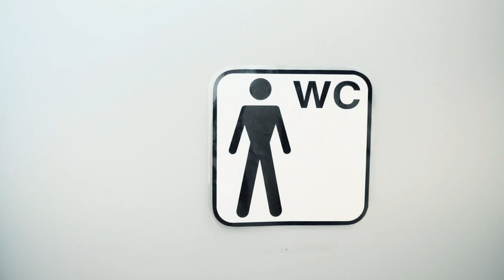Pushing Daisy // Higher // Music video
Grunge never died it just evolved. Danish grunge-rock Pushing Daisy, formed in 2007, returns with a dynamic revival of the ‘90s Seattle sound. Pushing Daisy redefine the grunge relevance with their latest single, “Higher.” Brace yourself for an authentic sonic journey that transcends time, offering a taste of what’s to come on their upcoming album “Reflections”. Pushing Daisy is set to reignite your love for grunge - don’t miss the lift, embrace the “Higher” experience.